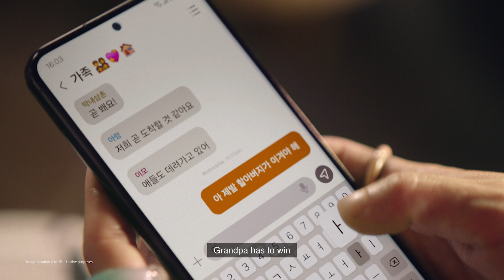Galaxy S24 Ultra Official Film: Chat Assist | Samsung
Earn brownie points, just like that. Translate your conversation threads with Samsung Galaxy
S24 Ultra’s Chat Assist.